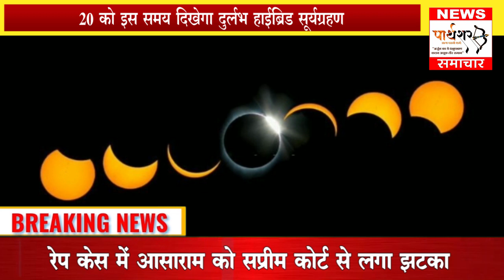20 को इस समय दिखेगा दुर्लभ हाईब्रिड सूर्यग्रहण.....PARTHSHAR SAMACHAR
*20 को इस समय दिखेगा दुर्लभ हाईब्रिड सूर्यग्रहण*

इस बार का सूर्यग्रहण काफी खास होगा। पूरे 100 सालों के बाद आसमान में ऐसा सूर्यग्रहण देखने को मिलेगा। इस बार का सूर्यग्रहण सिर्फ सूर्यग्रहण ही नहीं, हाईब्रिड सूर्यग्रहण के नाम से जाना जाएगा। आगामी 20 अप्रैल को वर्ष का पहला और अत्यंत दुर्लभ हाईब्रिड सूर्यग्रहण भारत में नजर नहीं आएगा। इसे यू-ट्यूब, टीवी चैनल्स या इंटरनेट के माध्यम से देखा जा सकता है। यह सूर्यग्रहण भारत के दक्षिण पैसिफिक महासागर में दिखाई देगा। कंकणाकृति ग्रहण की वहां से ही शुरुआत होगी। आगे पश्चिम आस्ट्रेलिया के एक्समाऊथ, पापुआंगिनी, इंडोनेशिया, दक्षिण खाड़ी में यह खग्रास सूर्यग्रहण दिखाई देगा। शेष इंडोनेशिया,
मलेशिया, फिलीपींस पूर्व एशिया से यह ग्रहण खंडग्रास दिखाई देगा। यह जानकारी स्काई वॉच ग्रुप के अध्यक्ष प्रा. सुरेश चोपणे ने दी। ग्रहण के शुरुआत में और अंत में यह ग्रहण कंकणाकृति दिखाई देगा। जबकि मध्य समय में यह ग्रहण खग्रास दिखाई देगा। एक समय कंकणाकृति और खग्रास ग्रहण दिखाई दिए जाने से इसे हाईब्रिड सूर्यग्रहण कहा जाता है।"

एक दशक में एक ही समय में ही ऐसा दुर्लभ हाईब्रिड सूर्यग्रहण होता है। शताब्दी में यह संभावना केवल 3 प्रतिशत होती है। यह सूर्यग्रहण भारतीय समय के अनुसार 7 बजकर 4 मिनट 26 सेकंड से सुबह शुरू होगा । खग्रास स्थिति 9 बजकर 46 मिनट 53 सेकंड पर होगी. जबकि 12 बजकर 29 मिनट 22 सेकंड पर समाप्ति होगी।